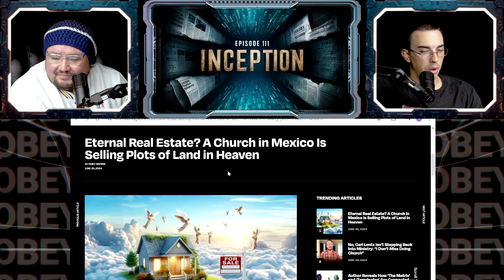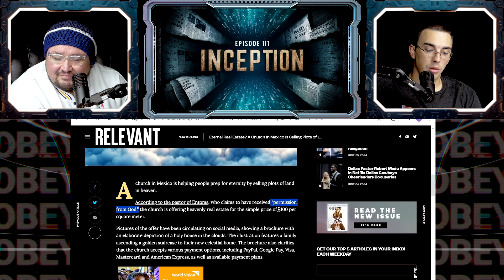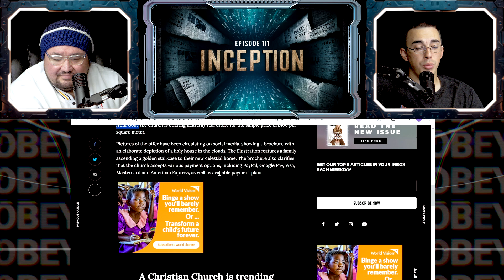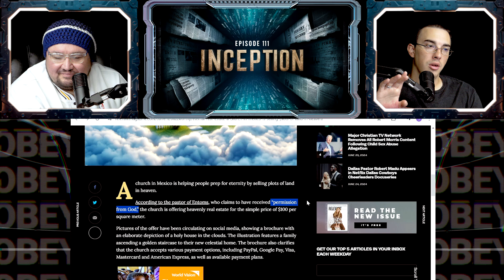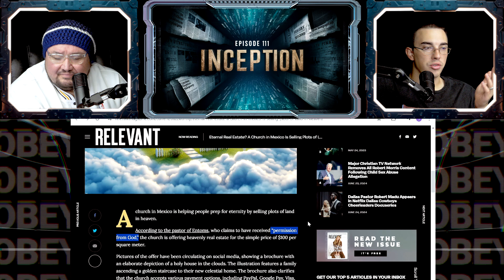$100 for a spot in HEAVEN?